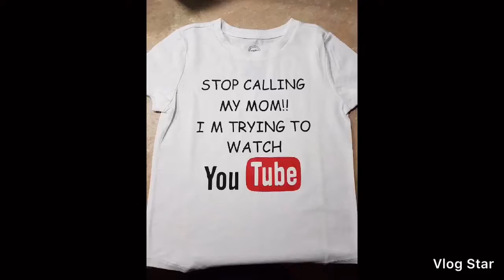Karaoke sa birthday ko